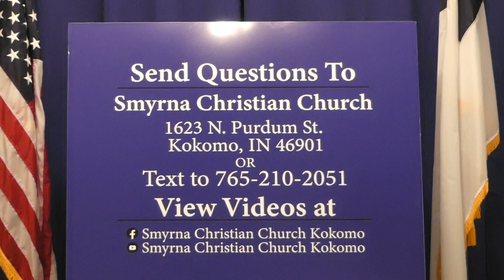25.14 Prophecies Of Christ's Return & Pestilence- Exodus 15:1-26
For their rock is not as our Rock, even our enemies themselves being judges.- Deuteronomy 32:31